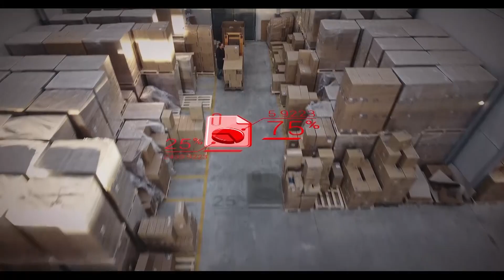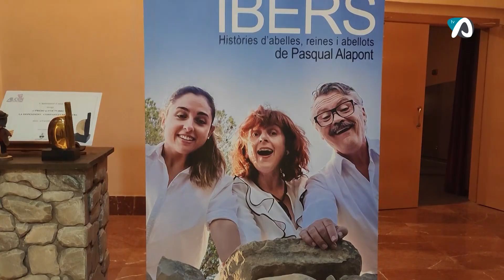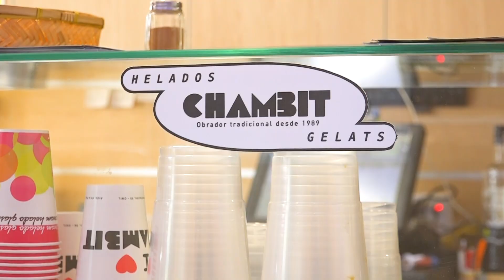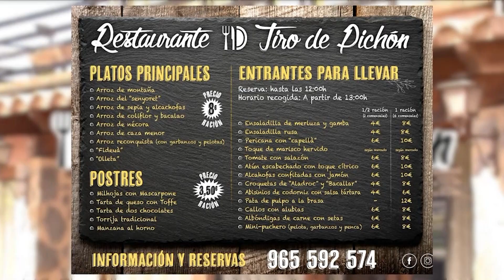MDLC Inauguració Mostra de Teatre d'Alcoi (22 octubre 2024)